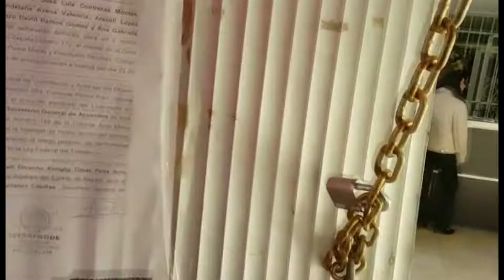Conflicto CONALEP se intensificó la mañana de este martes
La directora del CONALEP en el estado de Nayarit, Yolanda Elizabeth Guerrero Martínez, encabezó la confrontación con los maestros que mantinen tomadas las instalaciones de las oficinas centrales.

Guerrero Martínez arribó con varias personas y una abogada, para finalmente trozar con unas pinzas la cadena del acceso principal en medio de las protestas de los docentes.